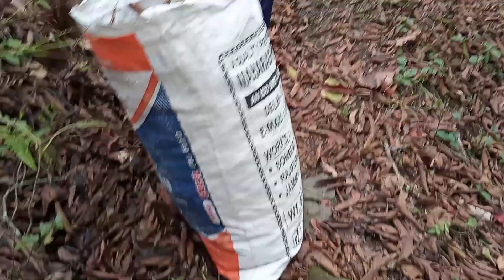After Long time Vlog Bana ko 😅 So One like and subscribe my channel🙏